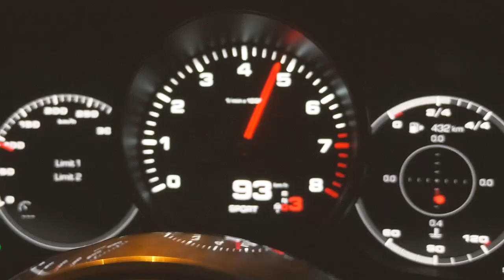JAK KUPIĆ MIESZKANIE OD SYNDYKA?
Mój dzisiejszy gość, Dawid Gunia, jest ekspertem ds. restrukturyzacji. Rozmawiamy m.in. o tym jak praktycznie wygląda, ile kosztuje i trwa upadłość konsumencka.

Z dzisiejszego odcinka dowiesz się:

-Czym są restrukturyzacja, likwidacja i upadłość

-Na czym polega upadłość konsumencka

-Co się zmieniło w przepisach dotyczących upadłości konsumenckiej

-Czym różni się praca syndyka od pracy komornika